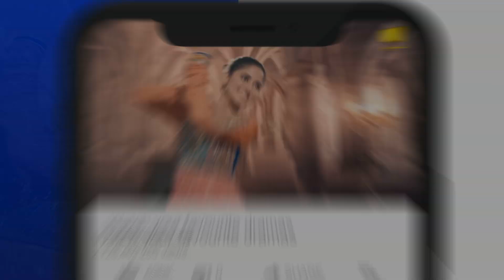Kahin Deep Jalay | Episode 16 | Best Scene 03 | HAR PAL GEO